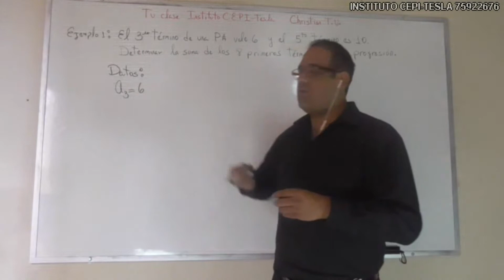8.2. SISTEMAS DE ECUACIONES CON LOGARITMOS # 2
Ecuaciones con logaritmos, examen ingreso UMSS, facultad de tecnología